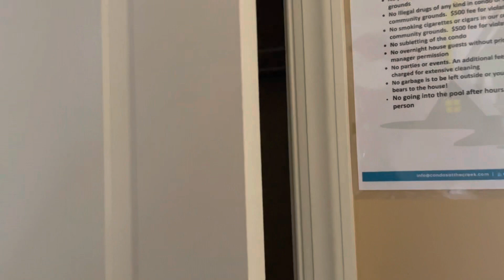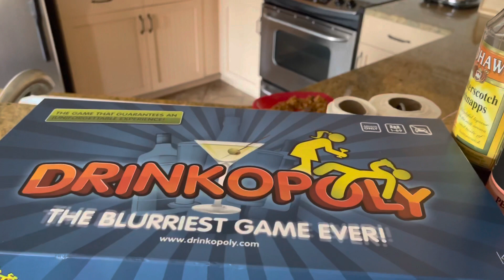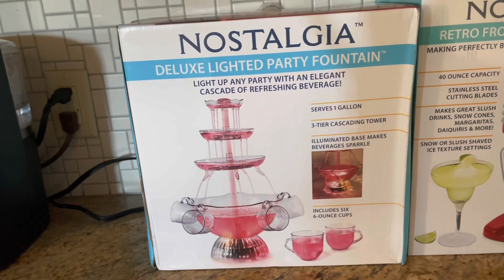AIRBNB HOUSE VERNON NJ 2021